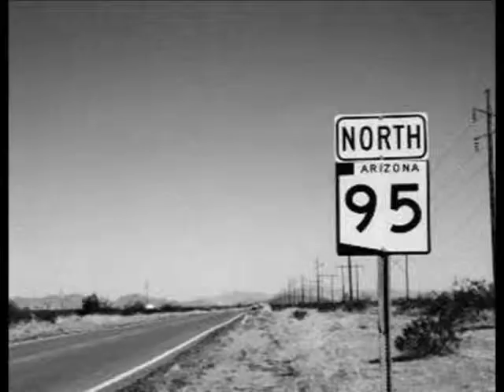Lost in the Desert A&P Case Study.wmv